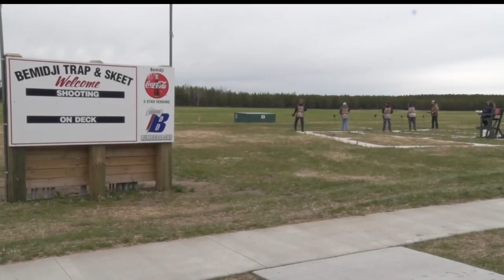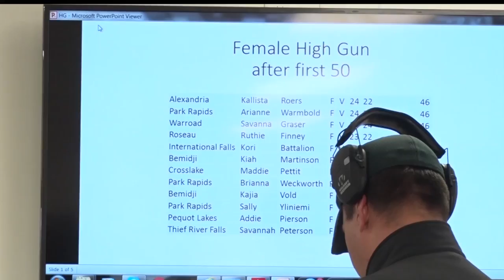Golden Apple: Bemidji Trap Team Goes For The Gold